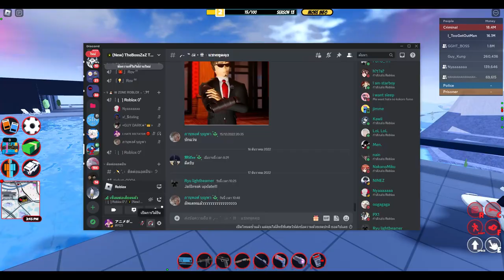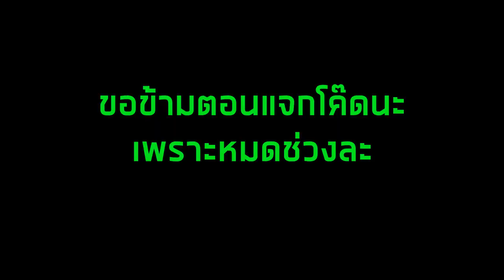R0BLOX Jailbreak👮‍♂️ อัพเดต Winter 2022🎇 (ขอโทษที่ลงช้าเพราะขี้เกียจ)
🎮UPDATE! นี้มาพร้อมกับ สถานที่ปล้นใหม่อย่าง Mansion ที่ต่างจากที่ปล้นอื่นเพราะไม่ได้เรียกว่าการปล้น มันคือการเข้าไป ไฟต์ กับ CEO Boss ที่ชั่วร้ายใน Jailbreak😈
รายละเอียดของการอัพเดตENG:
❄️ The 2022 Jailbreak Winter Update is here!
💥 CEO BOSS BATTLE! Battle the source of Jailbreak's chaos!
🧨 NEW: Season 13: Villainous! With "Bandit" grand prize vehicle!
🚗 NEW: Crown Vehicle. At The Mansion.
🤖 NEW: Robot Escape Pod. At Level 4 bases.
🚨 NEW: Level 4 Police Base! Found under the Military Base!
👾 NEW: Radiant Purple!
:) Enjoy your Winter Break everyone! Thank you!
รายละเอียดของการอัพเดตTHAI:
❄️ การอัปเดต Jailbreak ฤดูหนาวประจำปี 2022 มาถึงแล้ว!
💥 ศึก CEO BOSS! ต่อสู้กับแหล่งที่มาของความโกลาหลของ Jailbreak!
   ใหม่: ซีซั่น 13: วายร้าย! กับรถรางวัลใหญ่ "Bandit"!
🚗 ใหม่: พาหนะ Crown ที่ The Mansion.
🤖 ใหม่: Robot Escape Pod ที่ฐานระดับ 4
🚨 ใหม่: ฐานตำรวจระดับ 4! พบใต้ฐานทัพทหาร!
👾 ใหม่: สีม่วงสดใส!
:) สนุกกับวันหยุดฤดูหนาวของคุณทุกคน! ขอขอบคุณ!
เนื้อหาของวิดีโอ🔽
0:00 อินโทร
0:16 เปิดตัวด้วยที่ปล้นใหม่ Mansion
2:00 Winter Theme Map
3:04 Season 13 (Become A Supervillain)
4:48 สี Nuke ใหม่ (Purple Radiant)
6:20 ยานพหนะใหม่ 3 คัน
11::10 ฐานทัพ Level 4 Police ใหม่
13:52 ปิดคลิป
14:12 เอาท์โทร